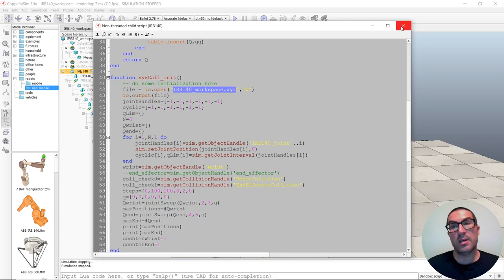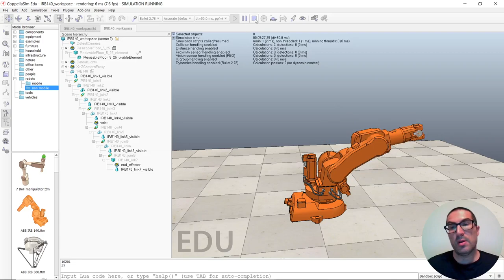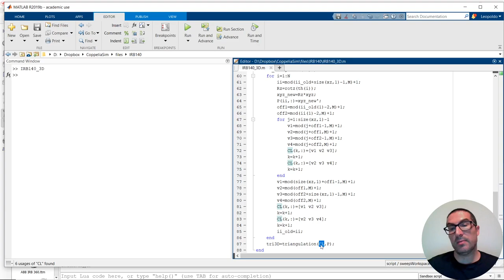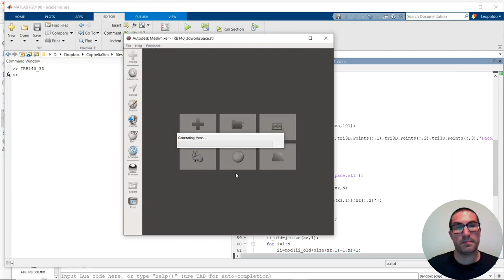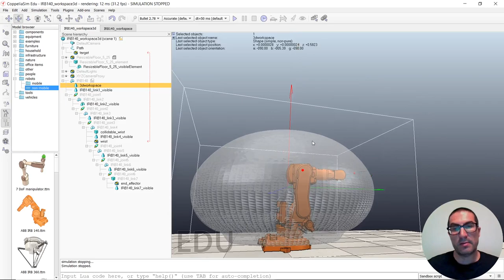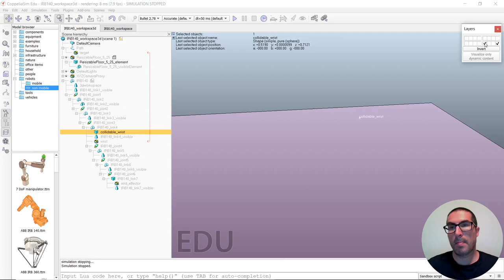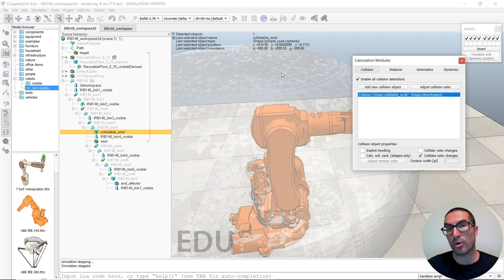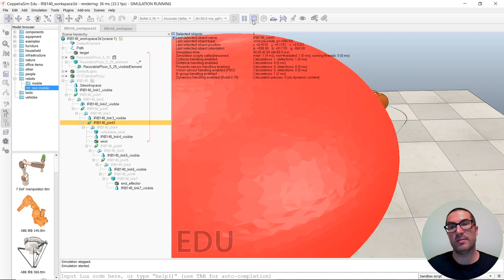Cálculo del volumen de trabajo de un robot de 6 GdL | CoppeliaSim (V-REP)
Este vídeo muestra un procedimiento por el cual podemos calcular el volumen o área de trabajo de un brazo robot de 6 GdL. El procedimiento consisten en generar un barrido con las articulaciones 2 y 3 del brazo robótico, al mismo tiempo que se prueban diferentes orientaciones del efector final del robot. Aquellas configuraciones que no provocan una colisión con el suelo o el propio robot se guardan en un fichero para su posterior análisis en Matlab. Un sencillo script permite obtener el volumen de trabajo del robot y ésta se guarda en un fichero y que se optimiza utilizando el software MeshMixer. Al final, el volumen de trabajo se puede como una malla en CoppeliaSim y esto permite diseñar de forma sencilla, trayectorias que estén dentro del volumen. Si un punto estuviera fuera del alcance del robot, lo podremos detectar de forma sencilla, gracias a este método. Si quieres contribuir al desarrollo de tutoriales como éste:

Además, forma parte de un conjunto de video tutoriales usados en cursos de robótica en la Universitat Politècnica de València.